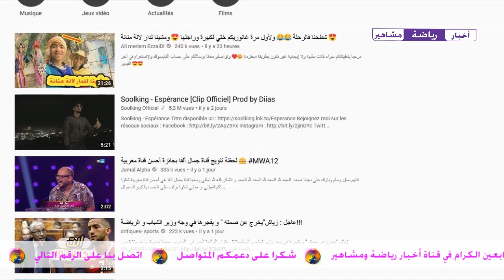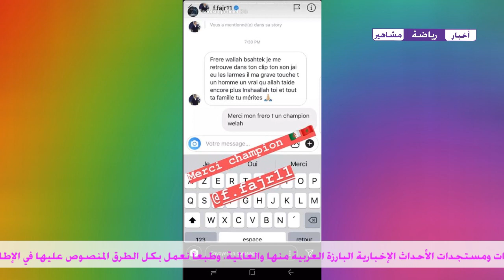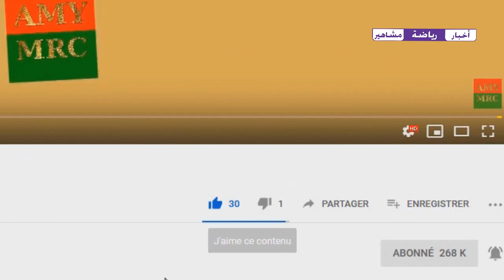رغم رفعه علم البوليساريو السولكينغ يتصدر اليوتيوب المغربي بأغنيته الجديدة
غم رفعه علم البوليساريو السولكينغ يتصدر اليوتيوب المغربي بأغنيته الجديدة